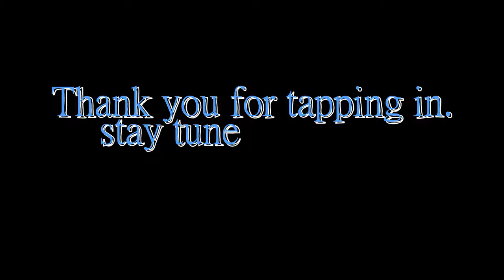Real ones tap in | Film photography in El Paso Texas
Thank you to my best friend Ruben Castillo for recording this thing of ours.
Audio is not so great but we will improve as we get better.
Thank you for tapping in with me if you really support me. I really appreciate you all. Please comment if you are a friend of mine or if you aren't. Hopefully I make another video soon lmao